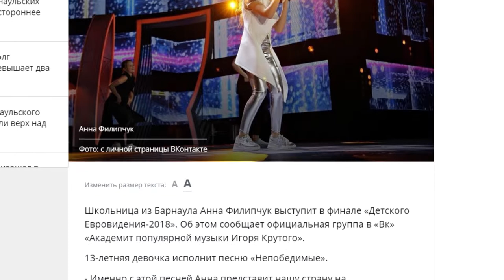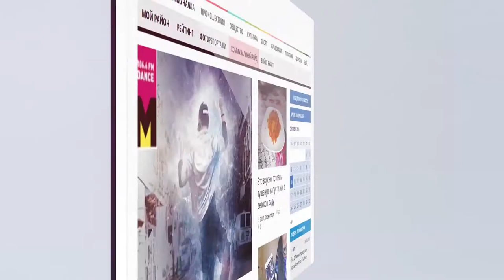О чем пишут издания «Сибирской медиагруппы» — обзор 22.10.2018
- Почти пятьсот тысяч человек в крае поставили прививки от гриппа - пишет «Комсомольская правда
- Оборудование на 700 миллионов рублей приобретут больницам Алтайского края
- Драматический театр Бийска уже готовит новогоднюю сказку для детей